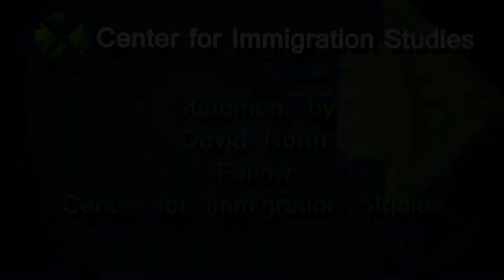David North - Amnesties: Past, Present, Future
The Center for Immigration Studies (CIS) hosted a panel discussion, Amnesties: Past, Present, Future, on Monday, January 14 at 9:30 a.m. ET at the National Press Club in Washington, D.C.

David North discusses the implementation of past amnesties, including IRCA.